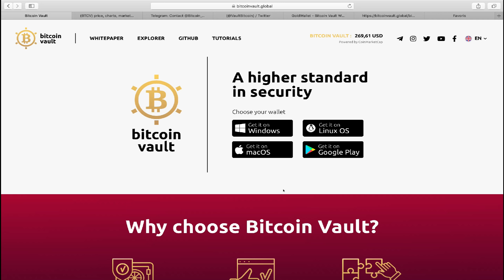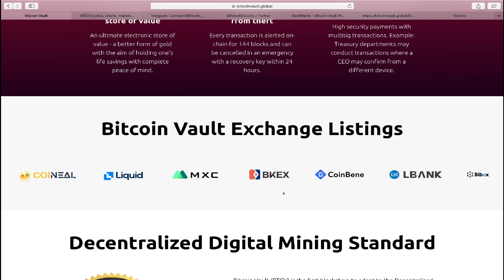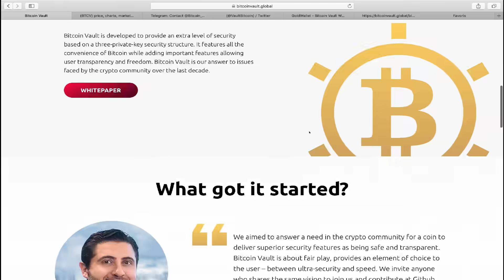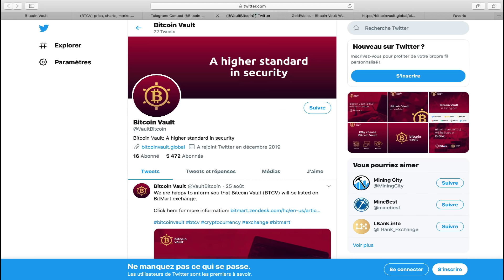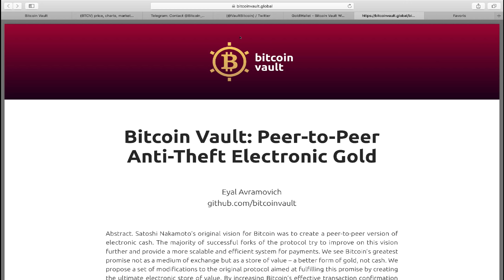مراجعة مشروع Bitcoin Vault بخصائص رائعة